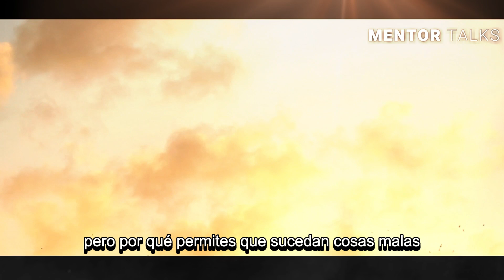TIENES QUE CONOCER LA HISTORIA DEL AVE QUE SE QUEJÓ DE DIOS | Reflexión motivadora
👉 La vida es un constante flujo de experiencias, algunas llenas de alegría y otras acompañadas de dificultades y desafíos. En medio de este viaje, encontramos tres elementos claves que pueden transformar nuestra forma de relacionarnos con el mundo y con nosotros mismos: Una es la aceptación, otra es la responsabilidad y por último la importancia de no quejarse. La siguiente fábula ilustra de forma muy eficiente la manera correcta de aplicar estos tres puntos en nuestra vida, así que presta mucha atención a ella
TIENES QUE CONOCER LA HISTORIA DEL AVE QUE SE QUEJÓ DE DIOS  | GRATITUD